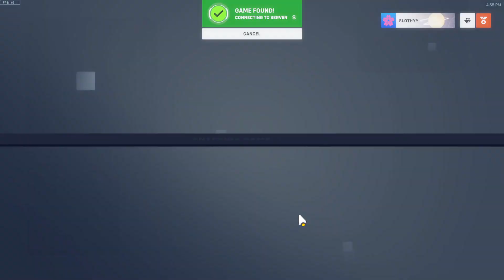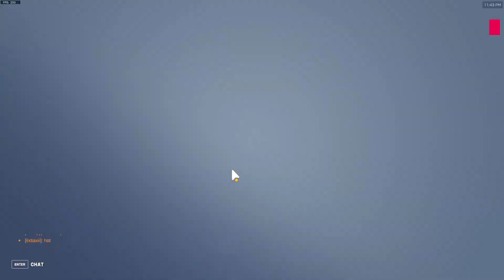the guys were playing roblox my bad